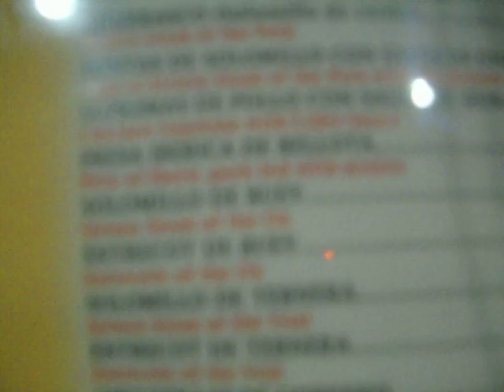Spain trip 2009